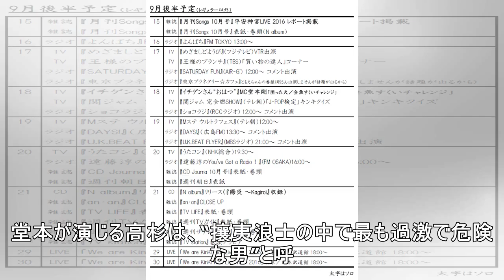堂本剛のニュース - 今回もやっぱり美しい・・・ 堂本剛『銀魂2』で再び“危険な男”高杉晋助に！ - 最新芸能ニュース一覧 - 楽天WOMAN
2018/06/12 09:00 堂本剛演じる“攘夷浪士の中で最も過激で危険な男”高杉晋助のキャラクタービジュアルが解禁！